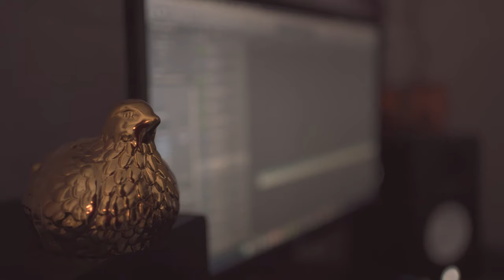Glass Hands - Struggle to Sleep (Guitar Playthrough)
Glass Hands proudly uses:
Ibanez Guitars
Ernie Ball Music Man Guitars
Schecter Basses

Guitars used:
Ibanez RGIF7
Sterling by Music Man JP150
Schecter Stiletto Custom 5